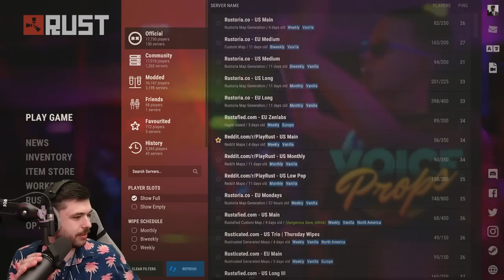I have the perfect plan to win Twitch Rivals